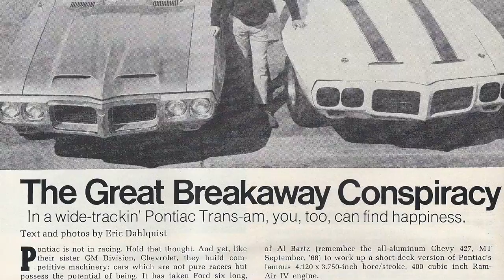The Trans Am Story: Rick Titus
After finding the sole remaining 1969 Pontiac Firebird Trans Am Prototype, owner Curt Richards was faced with the task of verifying the history of the car. His research showed that the prototype had once belonged to none other than legendary race car driver, Jerry Titus. As Jerry tragically lost his life in 1970, his son, Rick Titus, shared its history.

The Trans Am Story video series follows the restoration of the sole remaining Pontiac Firebird Trans Am prototype. one of two such cars developed for Pontiac in 1969.

Special thanks to the Petersen Automotive Museum
Watch for new updates coming every week!

Youtube.com/transamprototype
Facebook.com/TransAmPrototype
Twitter.com/TransAmPrototyp